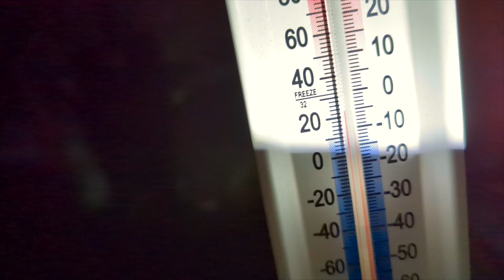Wintercamping im Schneesturm: Überleben bei bis zu -5°C | Outdoor-Abenteuer in der Natur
Willkommen zu unserem neuesten Abenteuer! In diesem Video nehmen wir dich mit auf eine zweitägige Wintercamping-Tour, die uns während eines heftigen Schneesturms herausfordert. Wir haben uns gut vorbereitet und unsere Winterausrüstung gründlich geprüft, um sicherzustellen, dass wir warm und sicher bleiben. Wir wandern durch den Schnee, bauen unser Zelt auf und machen ein gemütliches Lagerfeuer, um uns in der eisigen Nacht warm zu halten. Wir teilen unsere Erfahrungen und Tipps zum Überleben im Winter sowie unsere besten Tricks zum Feuermachen und zur Kälteschutz. Begleite uns auf diesem atemberaubenden Naturerlebnis und lass dich von der Schönheit des Winters verzaubern!